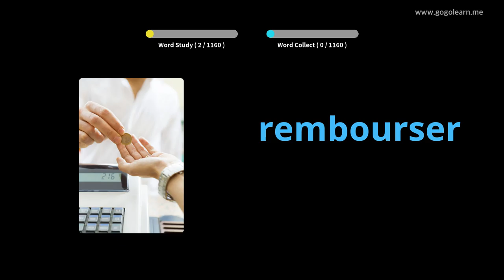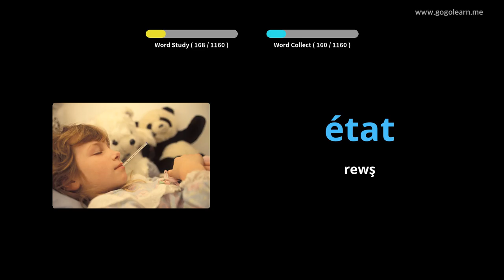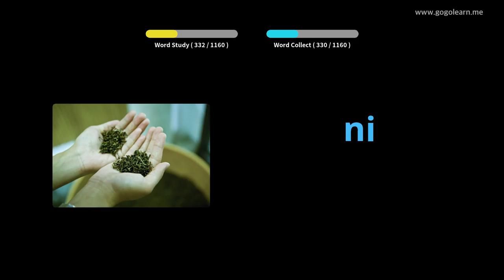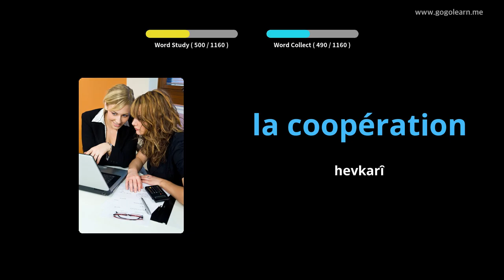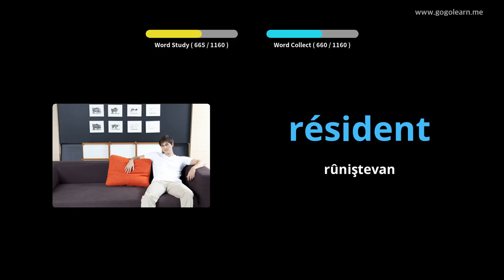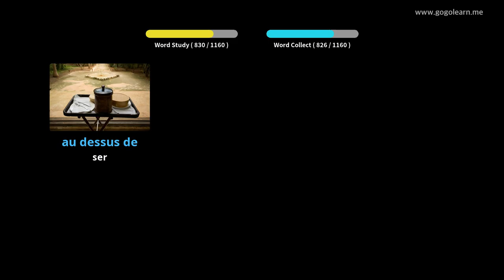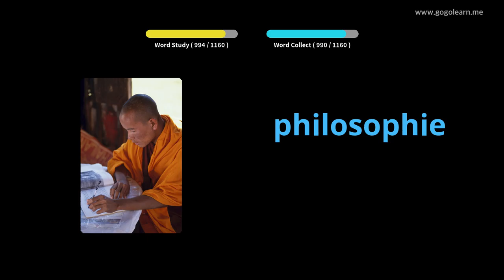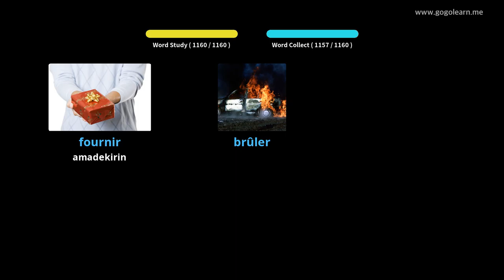Xwendekarê FrenchVocabulary |Golearn